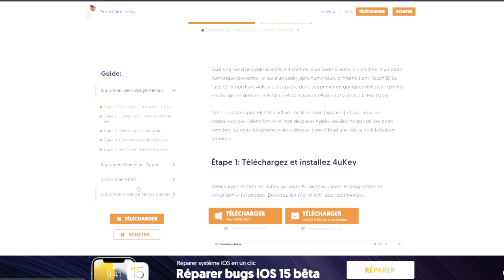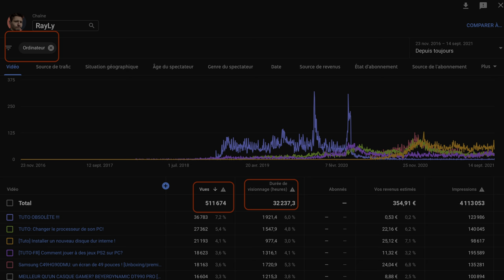Micro : faut-il dépenser beaucoup ? (comparaison Rode NT-USB(mini), NT1-A, Aston Element, Fifine)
Tuto complet pour enlever le verrouillage d'un iPhone sous iOS 15

Petite vidéo réflexion sur la dépense à faire pour avoir un micro de qualité pour des vidéos YouTube/stream. Ça vaut le coup de dépenser beaucoup ? La différence sera t'elle perceptible pour tout le monde ?

00:00 Sponso
00:50 Intro
02:00 Compression fichier
02:20 Investir beaucoup, bonne idée ?
02:40 point fort des micros XLR
03:13 Avantage micro USB
04:30 désavantage micro XLR
06:36 Pourquoi cette réflexion ?
07:46 Comparaison micro
08:07 Micro A
08:28 Micro B
08:49 Micro C
09:00 Micro D
09:20 Micro E
09:41 Micro F
10:02 Verdict ?
10:41 Réflexion
12:41 Outro